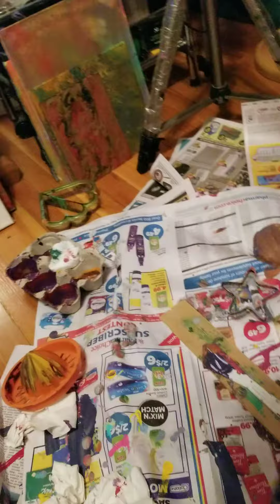weirdo cat falls in love with a purse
too funny. it's always a hoot when your cat is your entertainment.